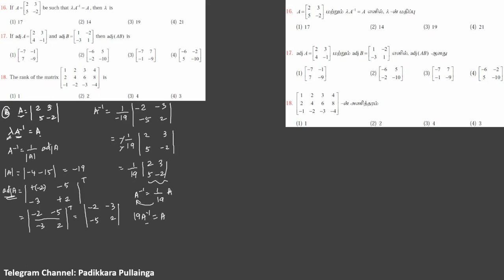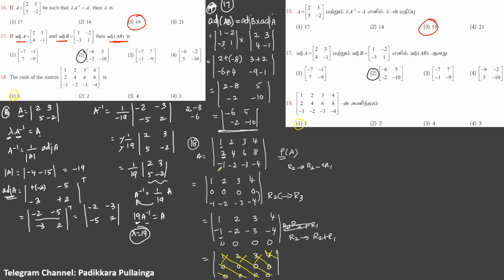12 Maths - Unit 1 - Matrices - அணிகள் - One Marks - Sum 16, Sum 17, Sum 18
Sum 16, Sum 17, Sum 18